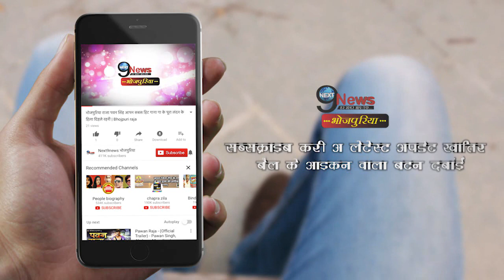पवन सिंह ने अपने छोटे भाई के साथ जमकर लगाए माता के जयकारे, एक दूसरे के साथ गाया गाना | Pawan Singh